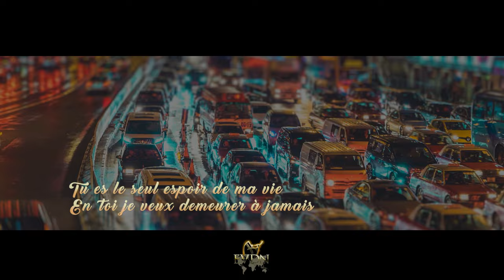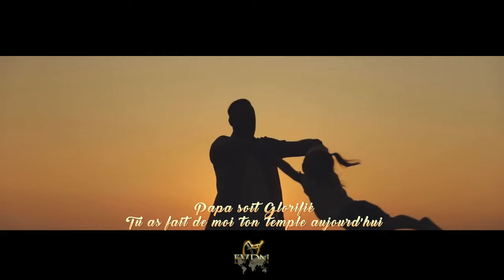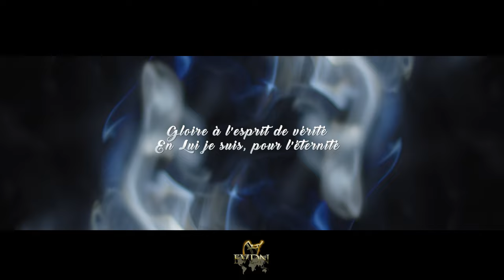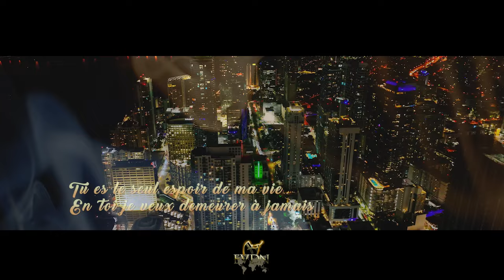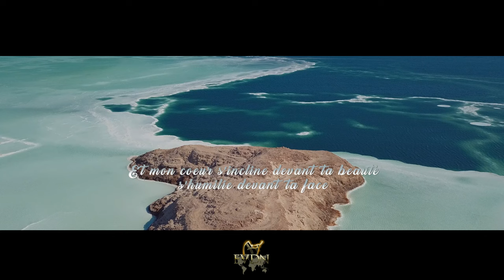En lui je suis (Album : Tes larmes devant ma porte)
Malgré la décadence de ce monde, je sais au fond de moi et je crois avec assurance que mon espoir se trouve en Jésus-Christ car sa fidélité dure à jamais.

parce que tout ce qui a été engendré d'Elohîm remporte la victoire sur le monde. Et c'est ici la victoire qui a vaincu le monde : notre foi. (1 Jean 5:4)

Yéhoshoua donc disait aux Juifs qui avaient cru en lui : Si vous demeurez dans ma parole, vous serez vraiment mes disciples. (Jean 8:31)

afin que selon la richesse de sa gloire, il vous donne d'être puissamment fortifiés par le moyen de son Esprit dans l'homme intérieur, en sorte que le Mashiah habite dans vos cœurs par le moyen de la foi ; pour que vous soyez enracinés et fondés dans l'amour (Ephésiens 3:16-17)

Vous pouvez écouter et télécharger les chants de cet album sur ce lien